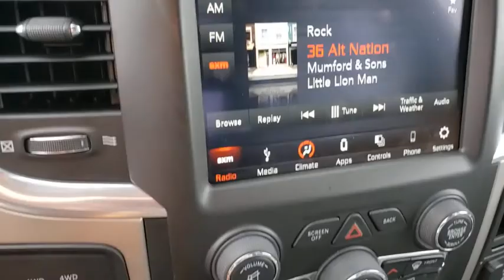2018 RAM 2500 Henderson, Las Vegas, Bullhead City, Lake Havasu, Laughlin, NV R30686A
Flame Red Clearcoat Used 2018 RAM 2500 available in Henderson, Nevada at Towbin Dodge. Servicing the Las Vegas, Bullhead City, Lake Havasu, Laughlin, NV area.
2018 RAM 2500 BIGHORN 4X4 - Stock#: R30686A - VIN#: 3C6UR5DL9JG279560

Towbin Dodge
275 Auto Mall Dr

Towbin Dodge, located in the Valley Auto Mall in Henderson, is pleased to offer this Flame Red Clearcoat 2018 Ram 2500 Big Horn for purchase, this vehicle is well equipped with many features including. Certified By Carfax - No Accidents, Certified By Carfax - One Owner, Remainder Of Factory Warranty Still Applies, Fully Serviced to Current Date And Mileage, 115V Auxiliary Power Outlet, 1-Year SiriusXM Guardian Trial, 40/20/40 Split Bench Seat, 8.4'' Touchscreen Display, Air Conditioning ATC w/Dual Zone Control, Anti-Spin Differential Rear Axle, Apple CarPlay, Big Horn Badge, Big Horn Regional Package, Bright/Bright Billets Grille, Charge Only Remote USB Port, Cold Weather Group, Engine Block Heater, Folding Flat Load Floor Storage, For Details Visit DriveUconnect.com, Front Center Seat Cushion Storage, Front Fog Lamps, Google Android Auto, GPS Antenna Input, HD Radio, Integrated Center Stack Radio, Integrated Voice Command w/Bluetooth, Leather Wrapped Steering Wheel, Media Hub (2 USB, AUX), Power 10-Way Driver Seat, Power Lumbar Adjust, Premium Cloth 40/20/40 Bench Seat, Quick Order Package 2FZ Big Horn, Radio: Uconnect 4C w/8.4'' Display, Rear 60/40 Split Folding Seat, Remote Start System, SiriusXM Satellite Radio, Steering Wheel Mounted Audio Controls, Underhood Lamp, USB Host Flip, Wheels: 18'' x 8.0'' Polished Aluminum, Winter Front Grille Cover. 4WD 6-Speed Automatic Cummins 6.7L I6 Turbodiesel Clean CARFAX. CARFAX One-Owner.brbrbrThanks for checking out this great vehicle. When looking to buy pre-owned, why not buy from the #1 Dodge dealer in Nevada? Give us a call or come by today to see our huge inventory selection and let our great team assist you in locating your next vehicle!